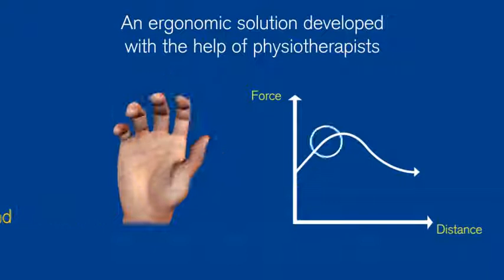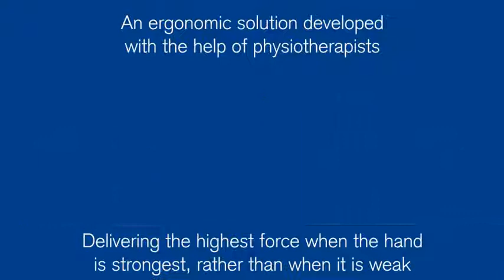Rapid Energy Saving Stapling -Rapid ALU913 Dual Staple Gun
Click to order or for pricing & more information-